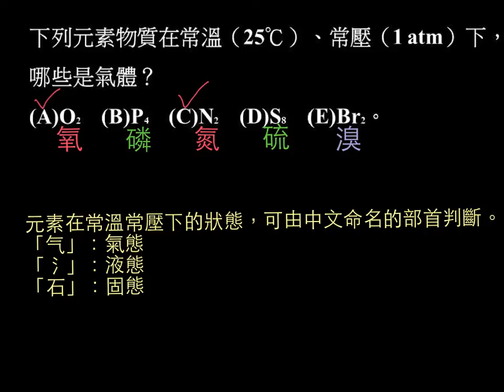基化一2-3P077例題01